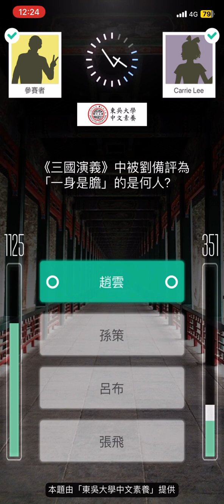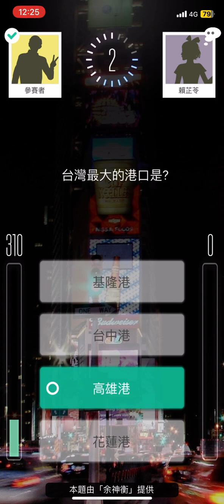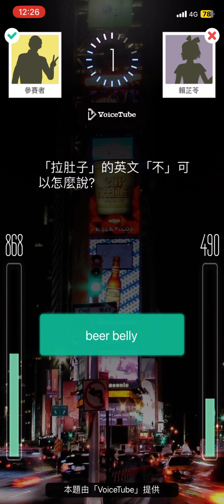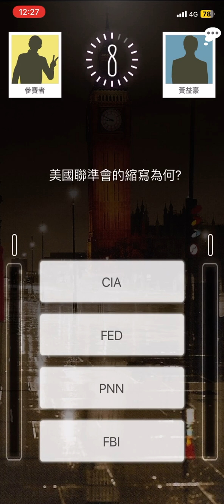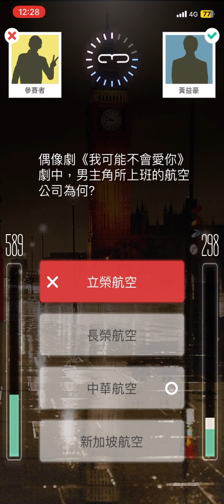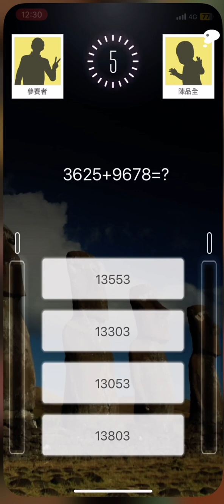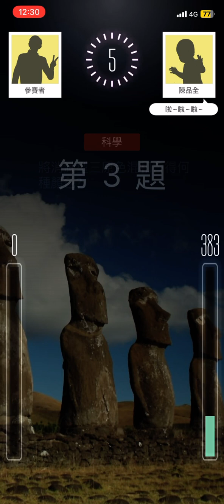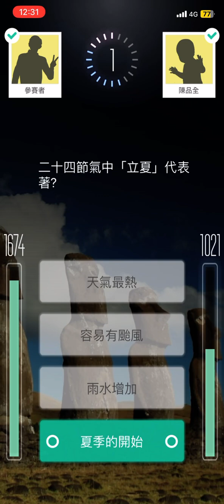知識王 北京到復活島全勝（秒答310）」只是復活島的兩題數學題來不及算，就答錯 ￼XD」